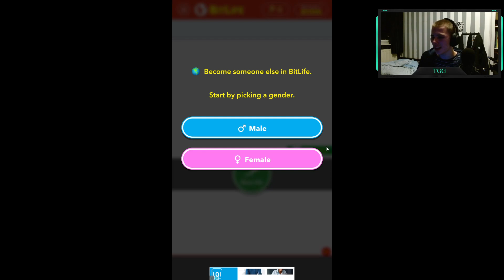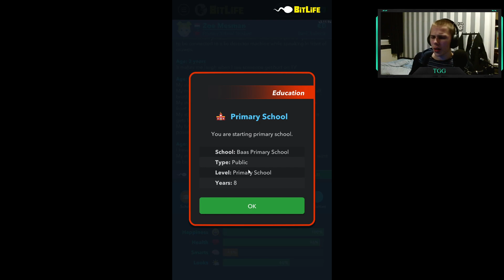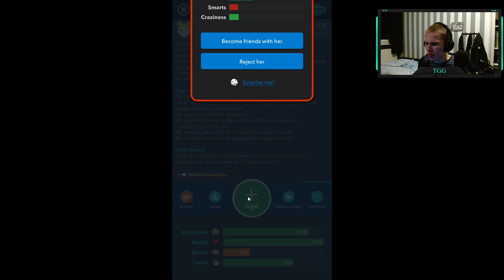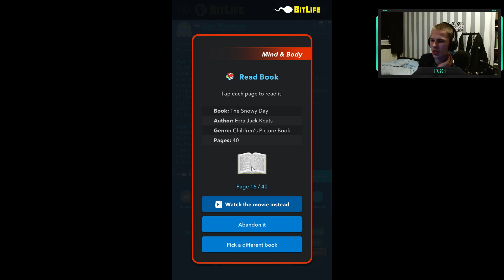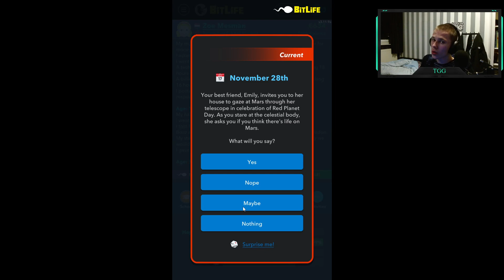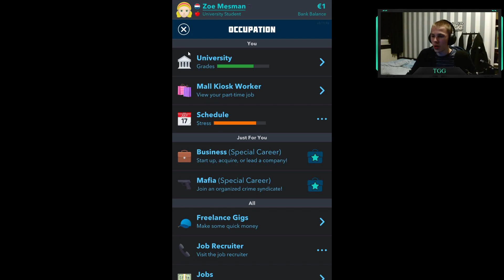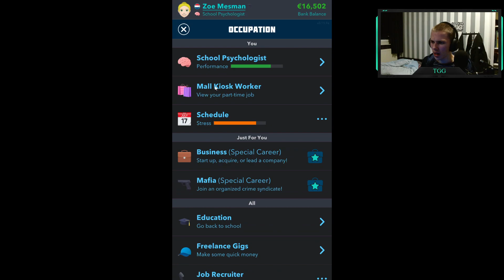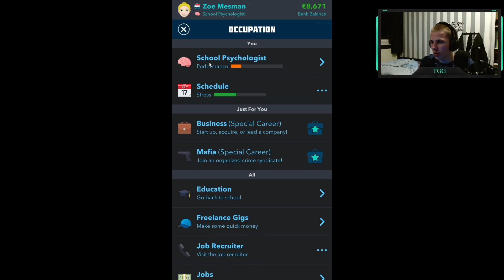RIGGED RIGGED RIGGED! And our mother also is a B*tch! 👿 | Bitlife Fam.2 Gen.1 Ep.1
Welcome to this brand-new experimental series! Bitlife! A game about leading someone's life! Sometimes things go well. And sometimes things go wrong. Let's see who is Fortunate and who is unfortunate

Family story: The Mesman family live their lives in The Hague Netherlands. They try to live a normal life, but it is harder than it sounds. Because Zoe lost her parents at such an early age she became gambling addicted, she will spend 50% of her money each year in the Casino. Her first and only boyfriend ruined her and now she has problems finding a new one. Will she be able to find a new one and get kids? And how will she treat them? Will find out!

Title Explanation:
For Example: The Zou Family F.1 G.1. The F stands for Family, so the Zou family is our first ever family to exist on this channel. So it is F.1. We always start with generation 1. That is the G.1. If the person from G.1 goes to heaven, then we might continue to Generation 2. And so on. Till we stop. The only times the Family number is going to go up is if we start all over again with a completely new character. Questions? Comments or Discord it is!